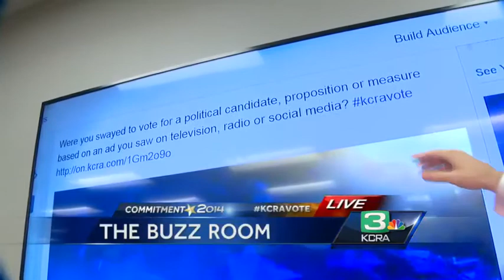'I voted' selfies take over Twitter in the KCRA 3 Buzz Room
A new trend is sweeping the nation as people head out to the polls -- "I voted" selfies are showing up all over Twitter, Facebook and Instagram on Election Day.